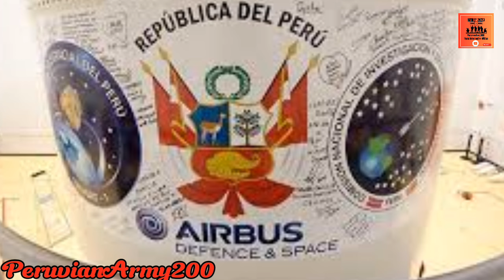Perú y Francia renuevan lazos de Defensa Estratégico será por los Rafale⁉️😱🇵🇪🇫🇷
El principal activo de origen francés que tienen actualmente en servicio activo las Fuerzas Armadas del Perú son los 11 aviones caza Mirage 2000